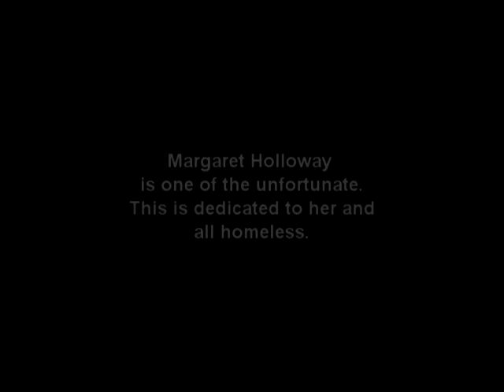Shakespeare Lady Video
This is a composition and video I made in 2003 for Margaret Holloway known to many folks around New Haven, CT as "The Shakespeare Lady." Margaret was brilliant in theater but was stricken with schizophrenia. She lived and performed on the streets of New Haven for quite some time.  I am not sure if she is still in New Haven. Paris Mancini took the raw footage when we spent a few hours with Margaret. I took the footage and edited it. This video was presented to her and shown at a fundraiser a group of us in our area organized for her.   I hope this piece touches you deep